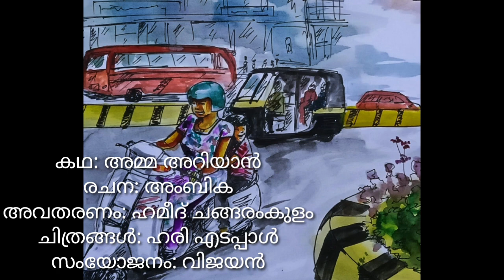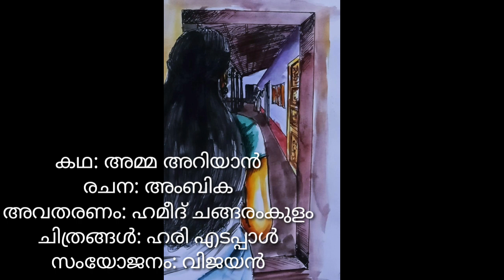ഹൃദയത്തെ മുറിവേല്‍പ്പിക്കുന്ന കഥ\ Amma ariyan by Ambika